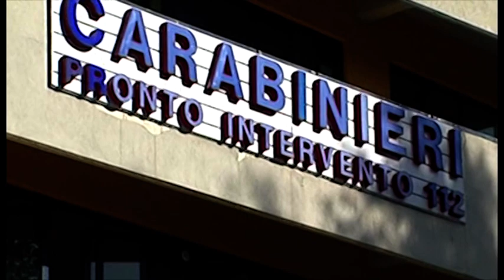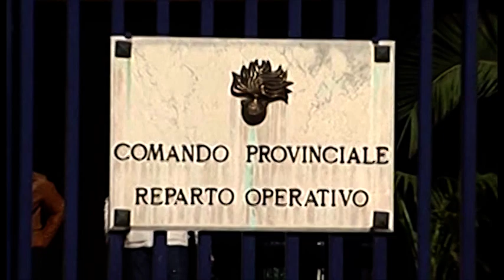Due truffatori pedinati ed arrestati, colti a sottrarre in via Piave soldi ad una 98enne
Truffatori provenienti da Napoli pedinati ed arrestati dai Carabinieri di Caserta a Via Piave ad Avellino. I due malviventi sorpresi a sottrarre 3800 euro ad una 98enne disabile del capoluogo irpino.